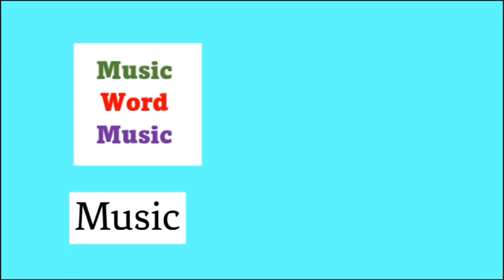On and on (Stephen Bishop)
This song was singer-songwriter Stephen Bishop's biggest hit, and it reached number 11 in the U.S. and 8 in Canada in 1977. It stayed on the charts so many months, it was the 30th most popular song of the year. He reports the inspiration for the song was his neighbor's tropical garden.
I've only recorded one Stephen Bishop song previously, "It Might Be You" from the soundtrack to the 1982 movie Tootsie.